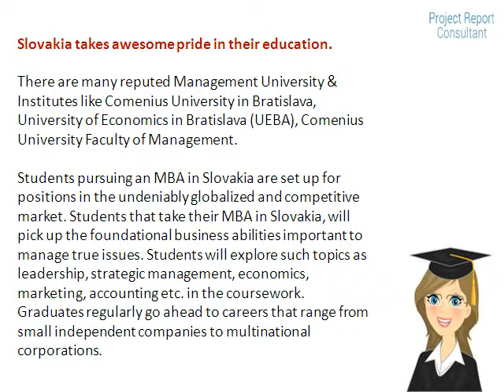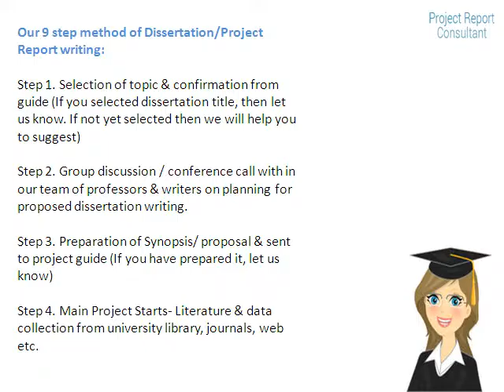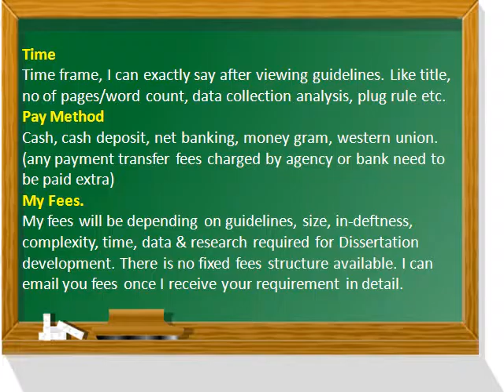Dissertation Thesis Writing Services in Slovakia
Dissertations Thesis is important research papers which must be composed in accordance with the guidelines and rules of the concerned universities or educational institutions in Slovakia. The important benefit for student’s point of view is that it saves your time so you can focus on studies, we can professionally compose your dissertation thesis which is also beneficial for your professional carrier.
Slovakia takes awesome pride in their education. There are many reputed Management University & Institutes like Comenius University in Bratislava, University of Economics in Bratislava (UEBA), Comenius University Faculty of Management

12 Year in MBA Project/dissertation writing, 900+ dissertations, 45 + universities in 18+ countries.-.
(ebrandpd0117)